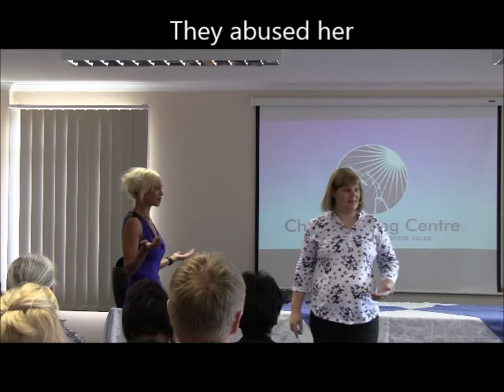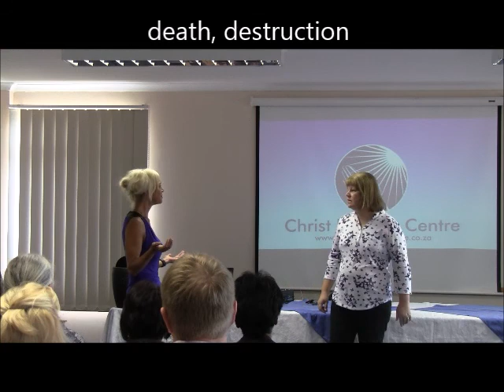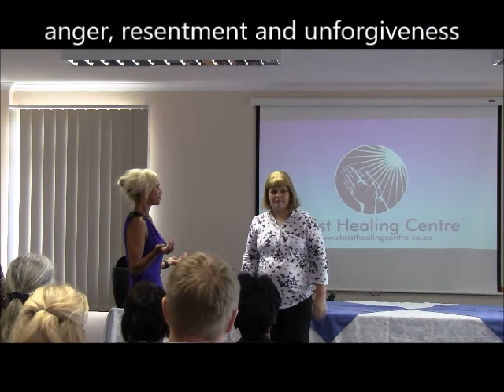SHOCKING CONFESSION | MARINE Spirit SPEAKS OUT about what it put on her!!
This lady came up for prayer for Depression, the Lord showed me a spirit of death, watch how the demonic spirit in her reveals the root cause of her problem of abuse down the generations.  We are in a spiritual fight against powers and principalities (Eph 6:12), we must take authority over these spirits and cast them out in Jesus mighty name.

Do you have a Testimony to share?  Have you benefited from Val’s Teachings or been to a Service or School and been delivered and healed?

Donate to this Ministry by hitting the Join button, included is access to Healing School / CDs / Deliverance Teachings and so much more to come, thank you for your support: